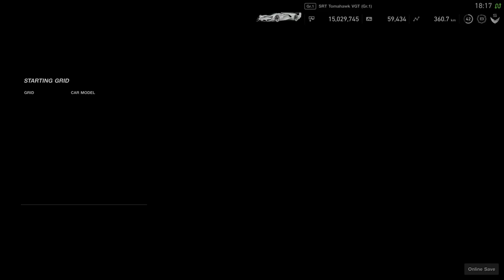GT SPORT Endurance League - Gr.1 Prototype Gold - chase cam